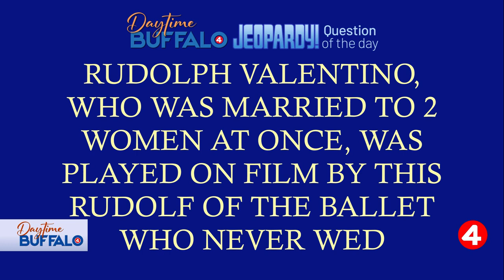Daytime Buffalo: Gray Line Niagara Falls Tours